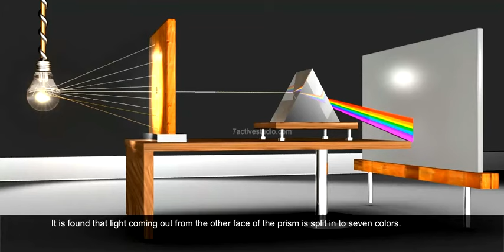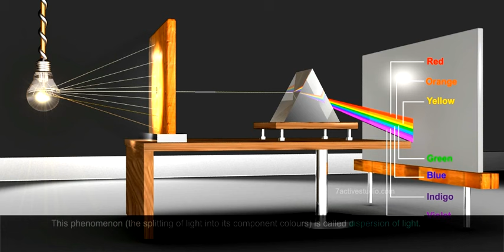DISPERSION OF A WHITE LIGHT BY A GLASS PRISM